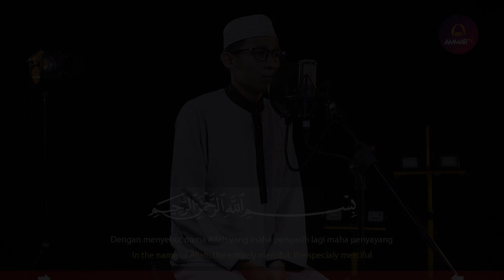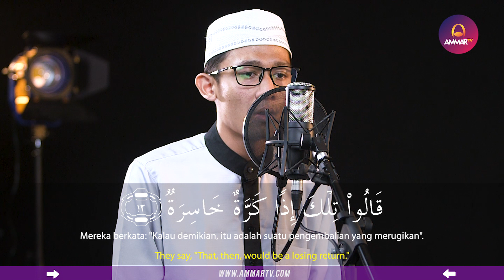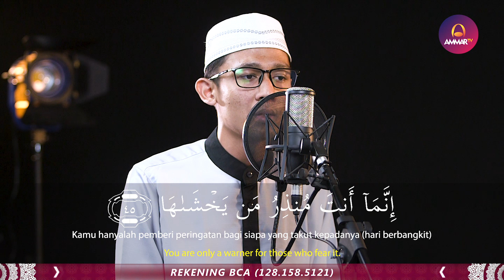MUROTTAL MERDU || SURAT AN NAZIAT || MUHAMMAD AULIA PUTRA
Support by
Jagojet (Jagoan Gadget Indonesia)